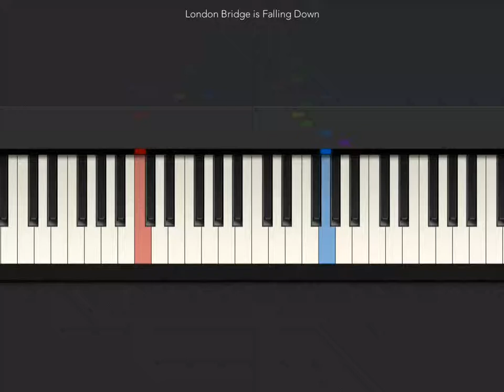London Bridge is Falling Down - Traditional - Tiny Piano